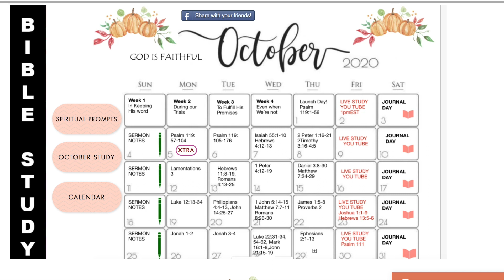God is faithful to fulfill His promises!